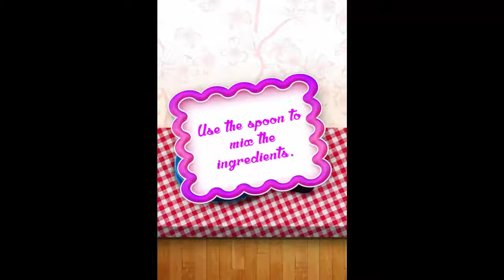Cake Maker App Source Code for Kids Source code game unity - Free source code unity